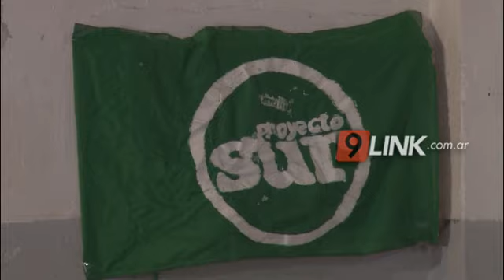C9 - DECISIÓN 2019 - CAMINOS DE CAMPAÑA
LIBRES DEL SUR LANZÓ LA CANDIDATURA DE RUBEN LEVRINO
El candidato Rubén Levrino a gobernador por  el proyecto libre del Sur, en plena campaña de cara a las elecciones manifestó sus expectativas de cara a las elecciones teniendo en cuenta que solo quedan dos opciones "La ciudadanía considera que solo hay dos opciones, nosotros intentamos demostrar que hay otra tercera opción que no es funcional las dos opciones existentes”.
RUBEN LEVRINO- CANDIDATO A GOBERNADOR